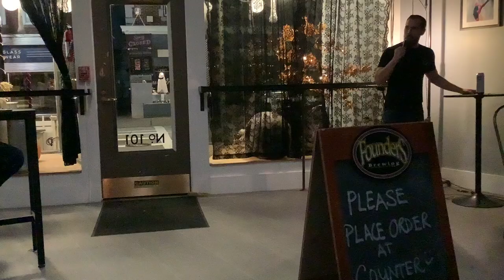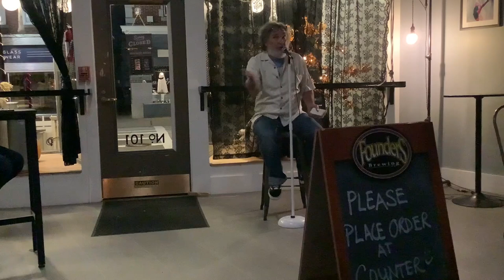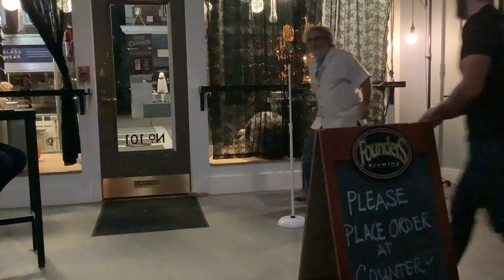7 sets NH, MA & ME @COCNC oct 2024 Jesus is Gay, Humans not so great, Decapitation, Fist-bump,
non-sport collectible trading cards, along with some comedians (or poets, bands, artists, managers, producers or otherwise cool cats in the scene) you dont know.
# 135
once again a weekend drop of the open mics from the week, no worries,